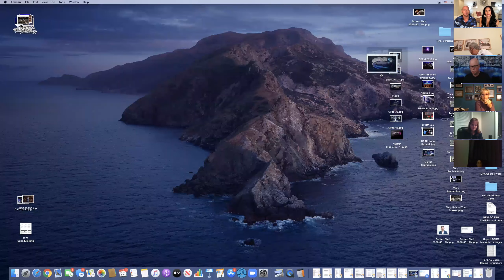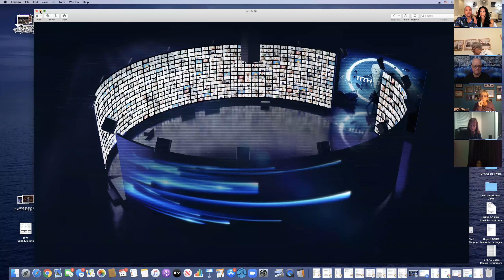Eric Worre Ucrew Nation Zoom training!!!!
IF YOU MISSED IT PLEASE WATCH IT ASAP!

Goprorecruitingchallenge.com/ucrewnation